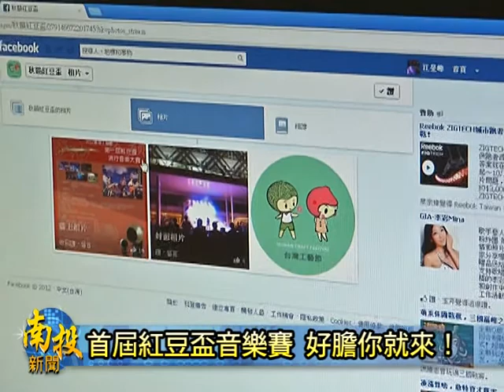南投新聞-草屯工藝所將辦流行音樂賽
台灣工藝研究發展中心，為了讓工藝美學有更多元豐富的展現，將在11月份舉辦首屆紅豆盃流行音樂比賽，只要對音樂有興趣的民眾，都可組團參加，初賽報名截止時間到10月26號，有機會拿獎金外，最佳工藝樂器演奏團體組，還可獲得精心打造的陶瓷音箱組，喜愛音樂的民眾千萬不要錯過這場盛事。